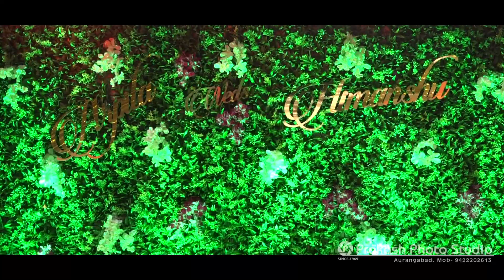Arpita & Himanshu Wedding Story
Video By- Prakash Photo Studio, Ch Sambhajinagar (Aurangabad) 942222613